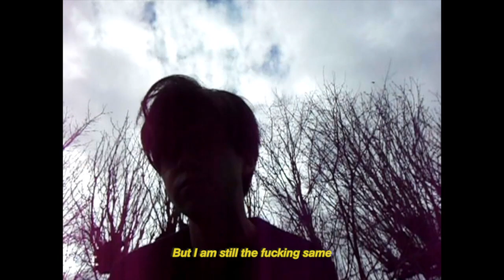Baby can I go back? (Video Musical Oficial) | Dan Goose Boost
"It's not like you would miss me" :(

Créditos:
Producción (Musical) - Realización: Daniel Gutiérrez
-Composición (lírica y armónica/melódica): Daniel Gutiérrez
-Instrumentación: Daniel Gutiérrez
-Masterización: Daniel Gutiérrez

Producción (Audiovisual) - Realización: José Luis Castillo y Daniel Gutiérrez
-Dirección: Daniel Gutiérrez
-Fotografía: Daniel Gutiérrez y Paola Rentería​​
-Edición: Daniel Gutiérrez y José Luis Castillo

Letra:
It's been too much
I can't take all in
Wish I could
But I just can't stand
Seeing him like this

My friend is sad
My baby's sad
Shit, everyone's sad
Everybody has changed
But I am still the fucking same

Why am I still the fucking same?
Baby, can I go back?
Take everyone with me?
Or miss any of this
But anyway
It's not like I can

Honestly I don't
Know why
It affects me so much
I mean
It's not me they're dumping
But when he told me
He took a picture of your eye
I couldn't help but cry (babe)
I couldn't help but cry

And those guys
Over there in britain
When are they coming back??
Everybody has changed...

©Dan Goose Boost (2021)